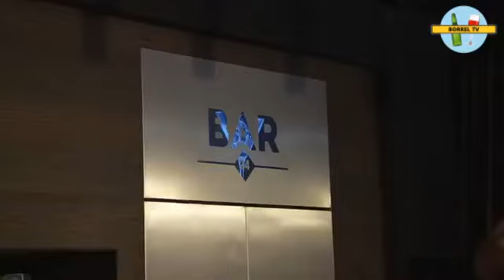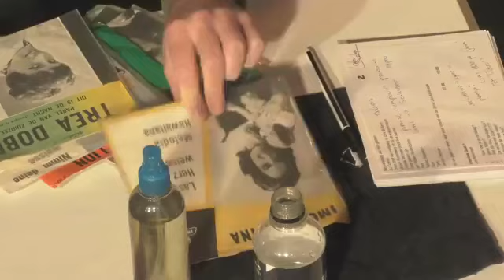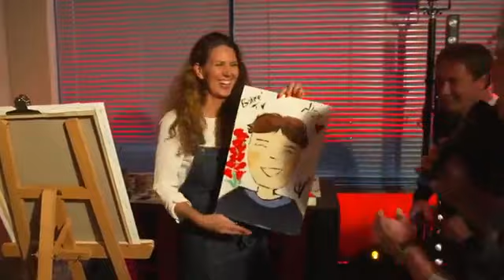Borrel TV aflevering 3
Borrel TV in barre tijden brengen wij de gezelligheid bij jou thuis!